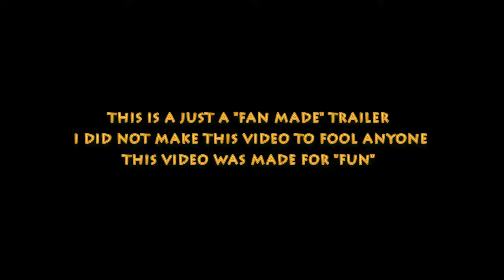Michael Jai White Vs Mike Tyson Best Action Fight Scenes